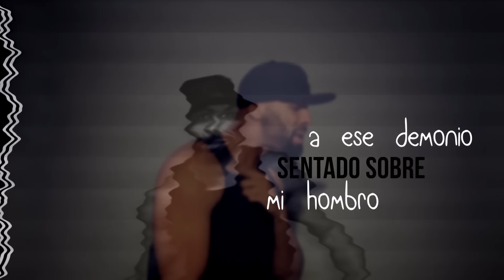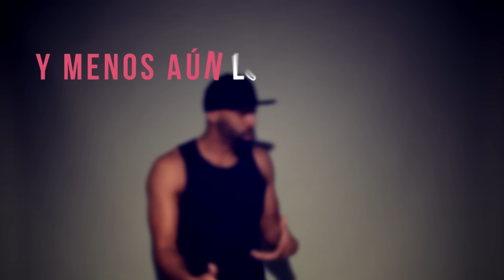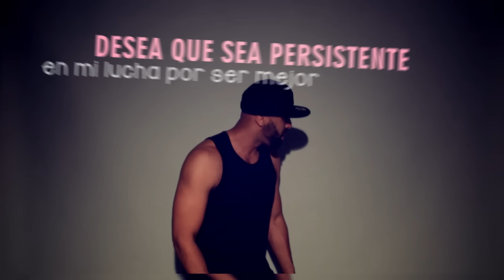El Chojin - Dejarse La Piel (Lyric Video)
"Dejarse la piel" es el segundo de los temas de la maqueta que os estoy presentando por fascículos en la que homenajeo a rappers o temas que me han influido de un modo u otro. "Dejarse la piel" está hecho sobre la base de "I'll Hurt You" de Busta Rhymes.